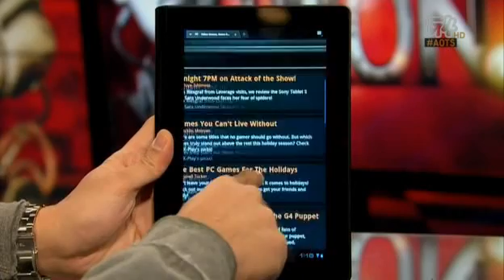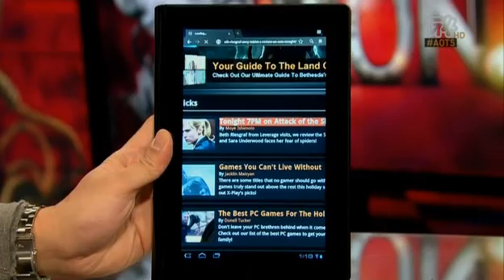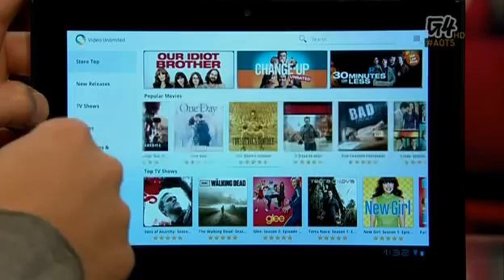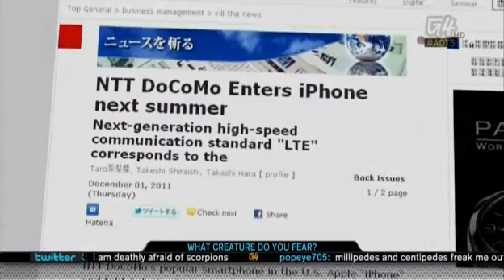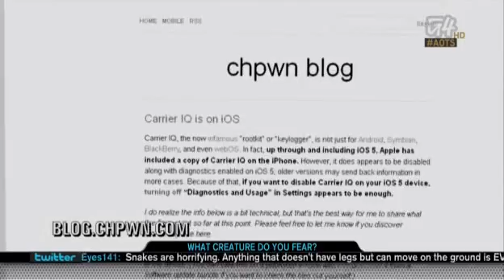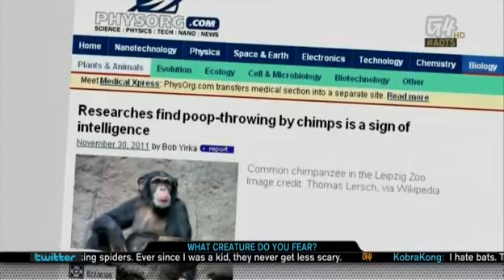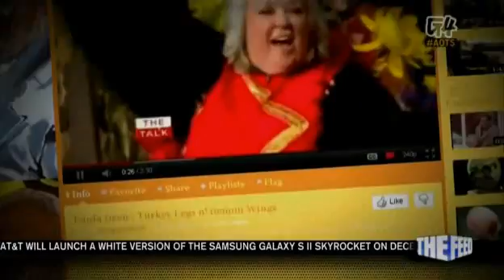Attack of the Show - Episode 1564 (12/1/2011)